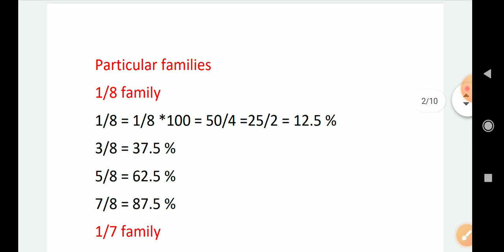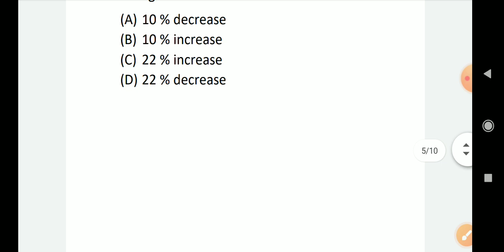Percentage for jkssb exams lecture 1